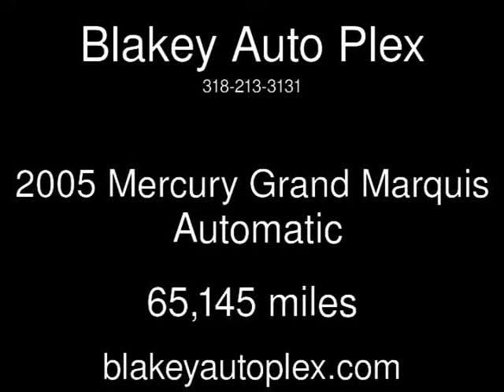2005 Mercury Grand Marquis Used Cars - Bossier City,Louisiana - 2014-01-31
See more details about this used car This 2005 Mercury Grand Marquis with 65,145 miles is for sale at Blakey Auto Plex.